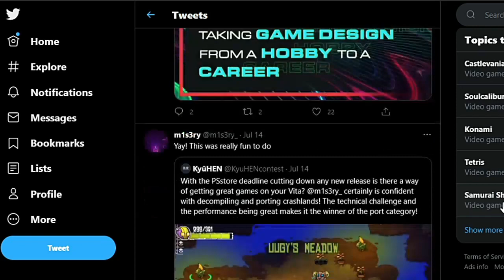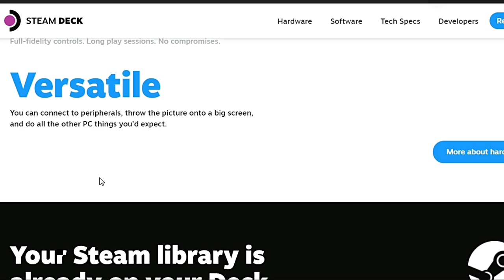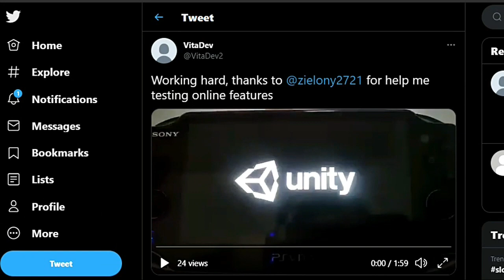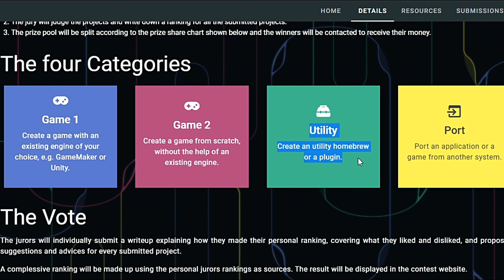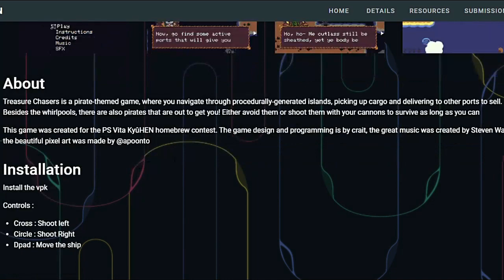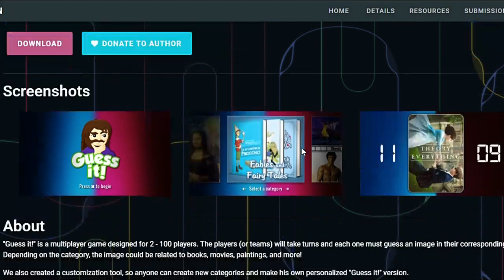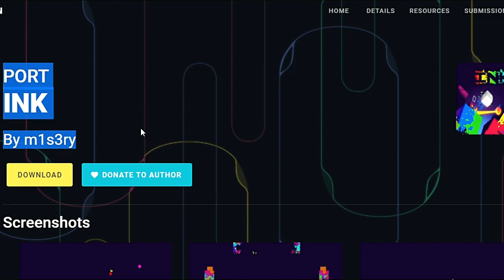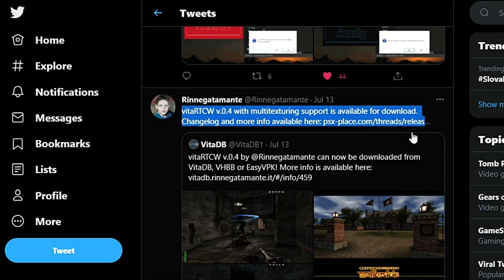PS Vita Homebrew News July 2021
Hi Guys and welcome. Today I am bringing you the latest news from the world of PS Vita Homebrew creations. I am starting off with the hot topic everybody s talking about - the Steam Deck. Next VitaDev shared the homebrew he is working on next called Call Of Vita - Blackzone.
     The Kyuhen Ps vita Contest is now officially over and the results are announced so that is what I am looking into next and last but not least I am also taking a look at all of the recent ground breaking updates for plethora of PS Vita Ports. To find out more please check out the video :-)

0:00 Introduction
0:38 Steam Deck
2:13 VitaDev - Call Of Vita BlackZone
3:33 Kyuhen PS Vita Contest Results
7:07 Latest Updates for PS Vita Ports
8:05 Outroduction
8:35 Red Alert Gameplay

Thanks

Zealous Chuck